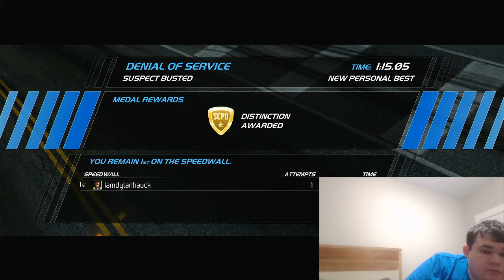Uh No| Need for speed hot pursuit remastered part 2